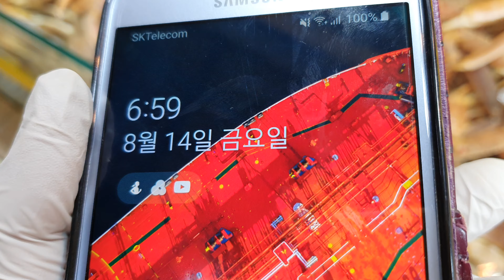가격인하! 마가단 대게 소량 입고 차칸가격 사마넌 맛좋고 수율빵빵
8월 14일 활대게 1키로 4만원 마가단 대게 라서 수율좋고 맛도 좋습니다